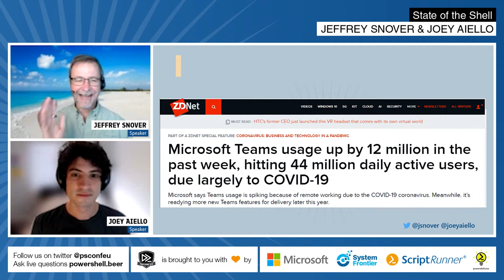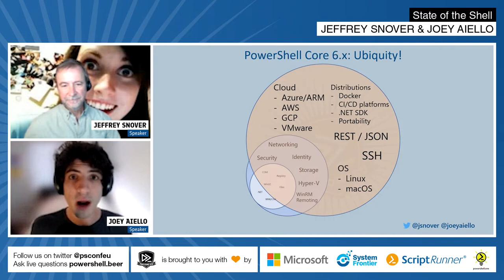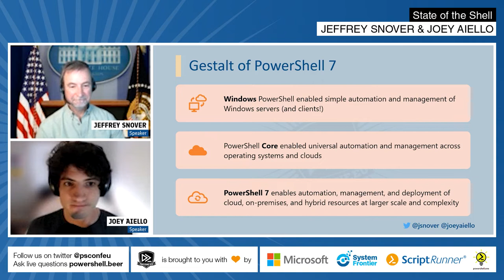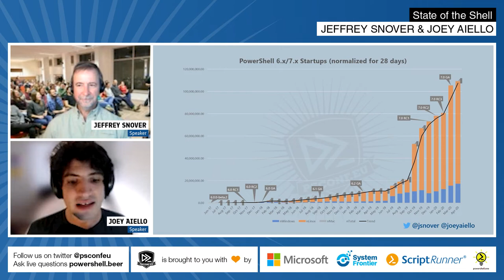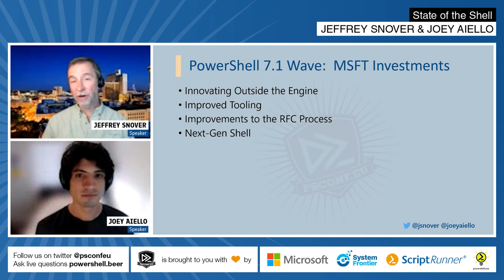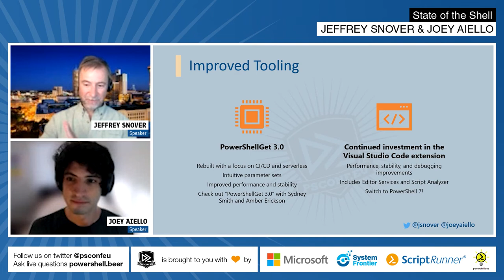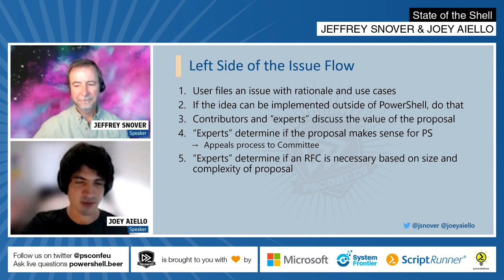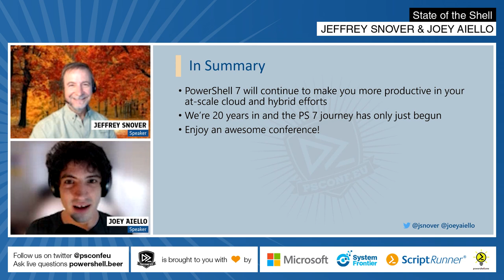State of the Shell - PSCONFEU 2020 - Keynote from Jeffrey Snover and Joey Aiello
The keynote for the European PowerShell Conference 2020 which was held virtually on June 2nd and June 3rd 2020

PowerShell is all about making you successful and valuable – to your current, or next, employer. And to have fun with great technology and a great community. In 2019, the opportunities to use PowerShell continued to expand across OSes, Clouds, tools, and communities. Learn how we plan to continue democratizing the automation and management of cloud and hybrid resources with PowerShell 7. Additionally learn more about our plans to provide universal coverage for configuration management platforms.